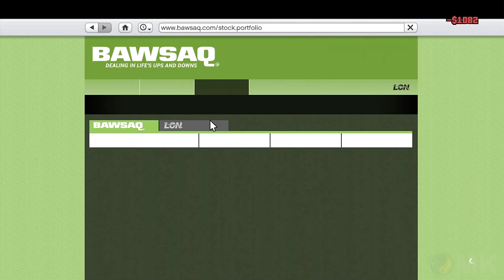Let's Play GTA 5 EPISODE 6 clip7